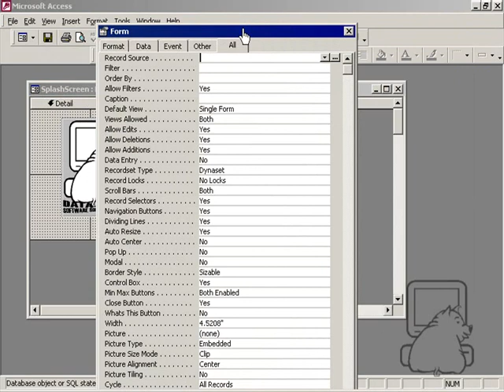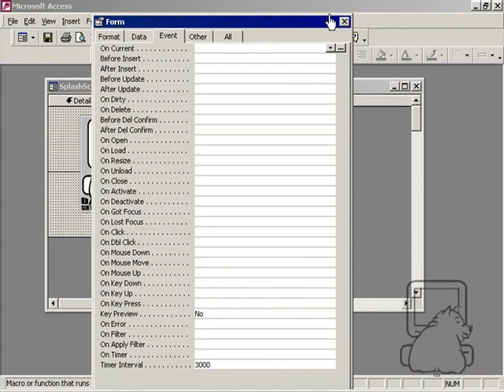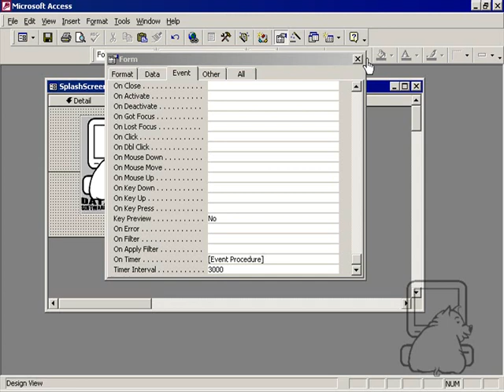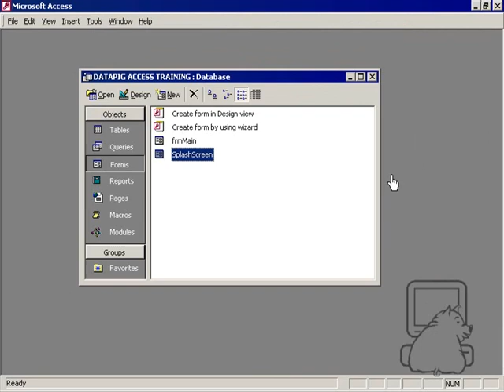Splash Screen form in Access that shows on start up ~ DataPig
How to set up a Splash Screen form in Access when a database opens that shows and then closes in a few seconds when the Access application starts.

Set Display Form in options to show the Splash form ... or do it in AutoExec macro with OpenForm

How do you make the Splash form pop up and then go away? The Timer event is used to control what happens when the Splash form is opened and the TimerInterval has elapsed.

Timer interval is in thousandths of a second so 3000 is 3 seconds.

After the TimerInterval has elapsed, the form Timer event runs that opens the main form  and closes the splash screen  ... although this example swaps that order. If you have issues, perhaps it might be better to OpenForm to the main menu before closing the current Splash Screen form that's running the code

Set the form properties to not show record selectors or navigation bar to provide a "clean look".

This video has been resurrected from an older Access tutorial series by DataPigTechnologies. Even though Access looks different now, the concepts and functionality persist. Thanks to creator and owner, Mike Alexander, for making these videos available for presentation once again. Thanks also to Jack Drawbridge and John Clark for helping get these valuable lessons back online.

For more ideas, Colin Riddington (isladogs) has a channel on YouTube with related videos and links to articles.

* Hide Access Splash Screen *

hide the Access application splash screen and replace with your own image

* Create a Custom Splash Form *

* Control the Application Interface  *

This is a presentation for AccessUserGroups showing interesting methods to do more cool things with the user interface.